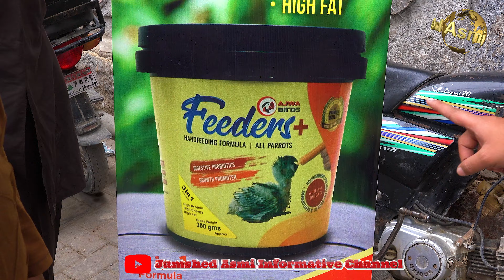Lalukhet Birds Market Part 2 | Unique and Exotic Birds | पक्षी बाज़ार में सबसे खूबसूरत पक्षी